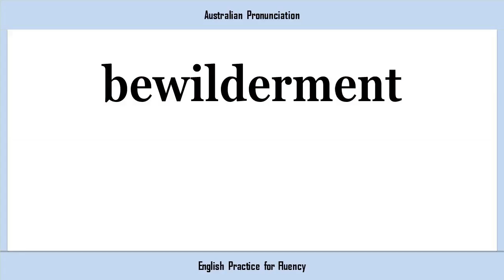bewilderment, How to Say or Pronounce BEWILDERMENT in American, British, Australian English